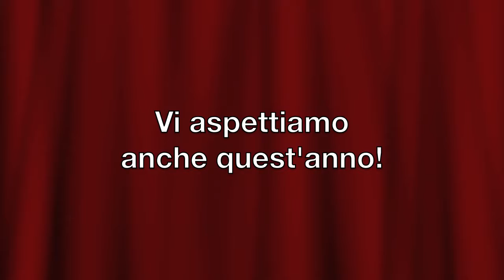Preparativi per il Finalestense 2011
Un anno prima del terremoto.